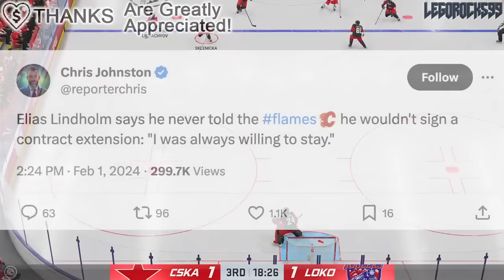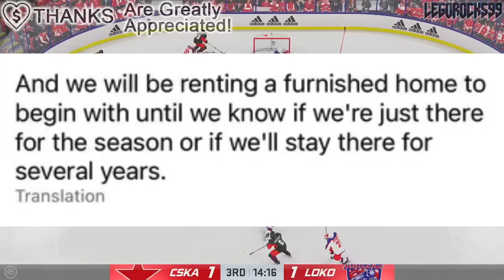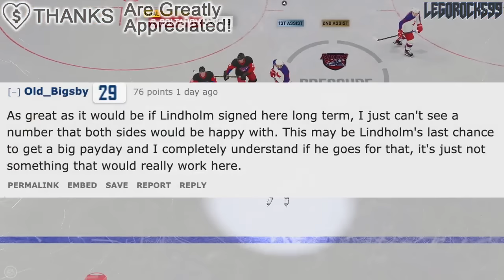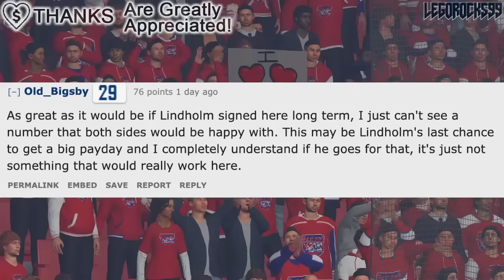Do The Vancouver Canucks NEED TO RE-SIGN Elias Lindholm?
We're talking about whether or not the Vancouver Canucks need to re-sign Elias Lindholm.

The 2023 NHL Draft 1st Round went as follows:

1st) Chicago Blackhawks, Connor Bedard
2nd) Anaheim Ducks, Leo Carlsson
3rd) Columbus Blue Jackets, Adam Fantilli
4th) San Jose Sharks, Will Smith
5th) Montreal Canadiens, David Reinbacher
6th) Arizona Coyotes, Dmitri Simashev
7th) Philadelphia Flyers, Matvei Michkov
8th) Washington Capitals, Ryan Leonard
9th) Detroit Red Wings, Nate Danielson
10th) St. Louis Blues, Dalibor Dvorsky
11th) Vancouver Canucks, Tom Willander
12th) Arizona Coyotes (from Ottawa Senators), Daniil But
13th) Buffalo Sabres, Zach Benson
14th) Pittsburgh Penguins, Brayden Yager
15th) Nashville Predators, Matthew Wood
16th) Calgary Flames, Samuel Honzek
17th) Detroit Red Wings (from New York Islanders via Vancouver Canucks), Axel Sandin Pellikka
18th) Winnipeg Jets, Colby Barlow
19th) Chicago Blackhawks (from Tampa Bay Lightning), Oliver Moore
20th) Seattle Kraken, Eduard Sale
21st) Minnesota Wild, Charlie Stramel
22nd) Philadelphia Flyers (from Los Angeles Kings via Columbus Blue Jackets), Oliver Bonk
23rd) New York Rangers, Gabe Perreault
24th) Nashville Predators (from Edmonton Oilers), Tanner Molendyk
25th) St. Louis Blues (from Toronto Maple Leafs), Otto Stenberg
26th) San Jose Sharks (from New Jersey Devils), Quentin Musty
27th) Colorado Avalanche, Calum Ritchie
28th) Toronto Maple Leafs (from Boston Bruins via Washington Capitals), Easton Cowan
29th) St. Louis Blues (from Dallas Stars via New York Rangers), Theo Lindstein
30th) Carolina Hurricanes, Bradley Nadeau
31st) Colorado Avalanche (from Florida Panthers via Montreal Canadiens), Mikhail Gulyayev
32nd) Vegas Golden Knights, David Edstrom

Elias Lindholm was one of the top NHL prospects at the 2013 NHL Entry Draft.

1st - Colorado Avalanche, Nathan MacKinnon
2nd - Florida Panthers, Aleksander Barkov
3rd - Tampa Bay Lightning, Jonathan Drouin
4th - Nashville Predators, Seth Jones
5th - Carolina Hurricanes, Elias Lindholm
6th - Calgary Flames, Sean Monahan
7th - Edmonton Oilers, Darnell Nurse
8th - Buffalo Sabres, Rasmus Ristolainen
9th - Vancouver Canucks (from New Jersey Devils), Bo Horvat
10th - Dallas Stars, Valeri Nichushkin
11th - Philadelphia flyers, Samuel Morin
12th - Phoenix Coyotes, Max Domi
13th - Winnipeg Jets, Josh Morrissey
14th - Columbus Blue Jackets, Alexander Wennberg
15th - New York Islanders, Ryan Pulock
16th - Buffalo Sabres (from Minnesota Wild), Nikita Zadorov
17th - Ottawa Senators, Curtis Lazar
18th - San Jose Sharks (from Detroit Red Wings), Mirco Mueller
19th - Columbus Blue Jackets (from New York Rangers), Kerby Rychel
20th - Detroit Red Wings (from San Jose Sharks), Anthony Mantha
21st - Toronto Maple Leafs, Frederik Gauthier
22nd - Calgary Flames (from St. Louis Blues), Emile Poirier
23rd - Washington Capitals, Andre Burakovsky
24th - Vancouver Canucks, Hunter Shinkaruk
25th - Montreal Canadiens, Michael McCarron
26th - Anaheim Ducks, Shea Theodore
27th - Columbus Blue Jackets (from Los Angeles Kings), Marko Dano
28th - Calgary Flames (from Pittsburgh Penguins), Morgan Klimchuk
29th - Dallas Stars (from Boston Bruins), Jason Dickinson
30th - Chicago Blackhawks, Ryan Hartman